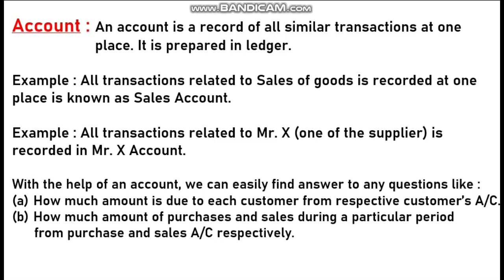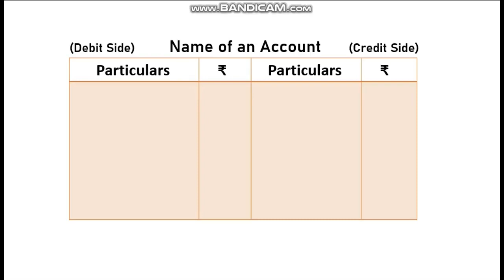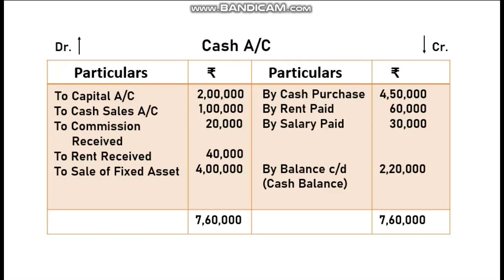Financial Accounting Chapter 2 Accounting Terms Lecture 14 B.Com 1st year 1st Semester B.Com 2024-25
Financial Accounting Chapter 2 Accounting Terms Lecture 14 B.Com 1st year 1st Semester |B.Com 2024-25 | Bcom 1st year syllabus 2024-25 | online classes | Commerce and Law Education

B.com (P) 1st Year 2024-25 | B.Com 1st Year 2024-25
B.com Hons  Sol Syllabus Financial Accounting
B.com Hons Syllabus
What is the Syllabus in B.com Hons. Sol DU
Full details of B.com hons Syllabus
B.com Hons Course full details SOL DU
B.Com (Hons.) Syllabus - SOL - DU
B.Com(H) - SOL - DU
dusolbcom(prog)
Commerce and Law Education
sol updates
du sol

10. Du Sol admissions Dates 2024
12. Du sol
13. du sol admissions form  date
14. how to fill du registration form
15 . Du admissions 2024
16. Delhi University full admissions process
17. minimum percentage required in Du